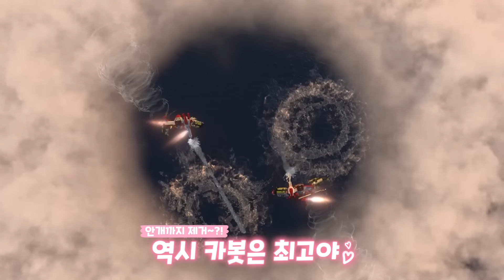배 VS 카봇 줄다리기_헬로카봇X 23화 리뷰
[마이티가드X의 교통정리]

소방 구조 카봇 마이티가드x! 하지만 오늘은 불이 아니라 바다의 교통정리를?!
안개가 가득 껴서 아무것도 보이지 않는 바다 위에서 교통사고가 난 배들
다리에 부딪혀 대형 사고가 날 뻔 했지만, 이번에도 마이티가드X 아바타의 힘으로 해결했지
부딪힌 유조선에서 나온 기름도 레더건만 있으면 오케이! 게다가 헬프X의 도움으로 안개도 깨끗하게 제거!
만능 카봇 마이티가드X 정말 못하는게 없다니까!